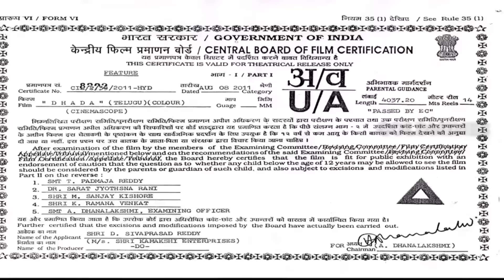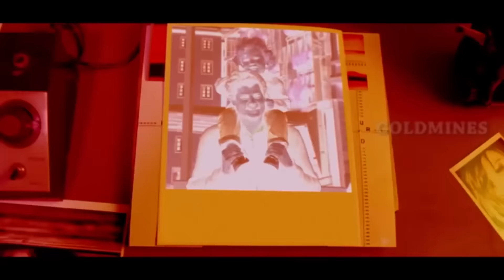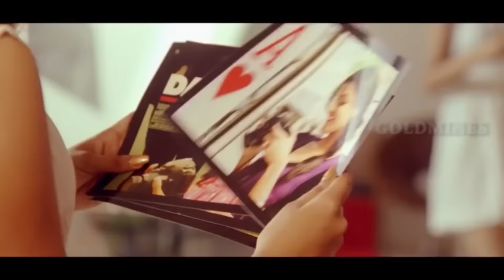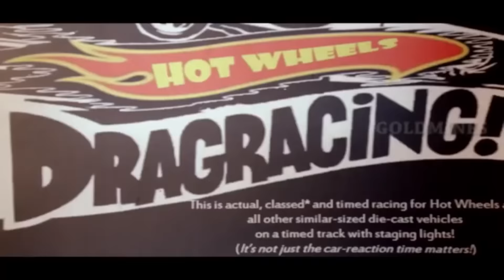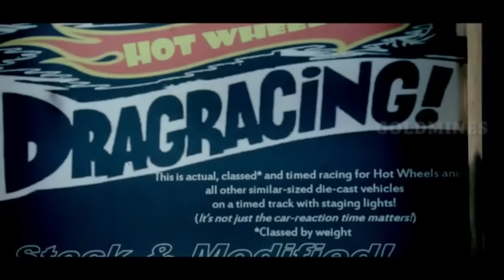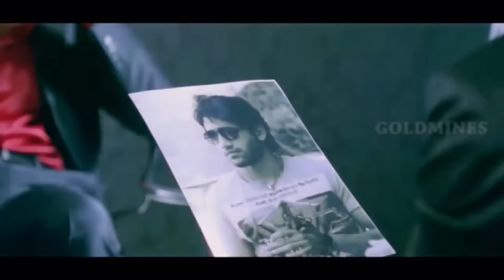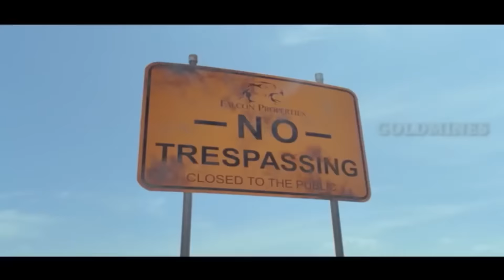Dhada Hindi Dubbed Full Movie | Naga Chaitanya, Kajal Aggarwal, Srikanth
An Indian engineering student in the U.S. gets in trouble with local gangsters and must resolve his problems to return to his lady-love in India.

Movie :- Dhada
Starcast :- Naga Chaitanya, Kajal Aggarwal, Srikanth, Brahmanandam
Directed By :- Ajay Bhuyan